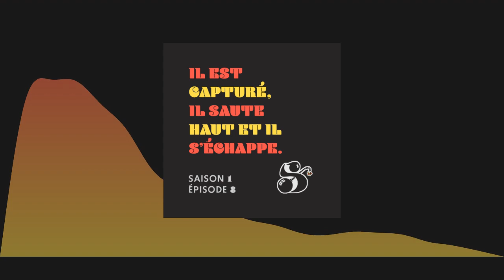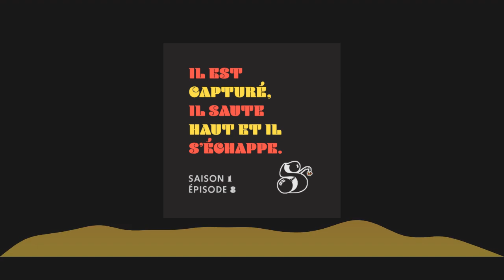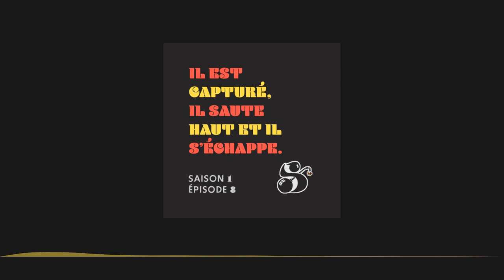John Carter (S1E8)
Il est capturé, il saute haut et il s'échappe : aujourd'hui on suit John Carter.

Remerciements : Guillaume TwoV pour les jingles, Les Gens pour l'illustration

Retrouvez notre humour douteux